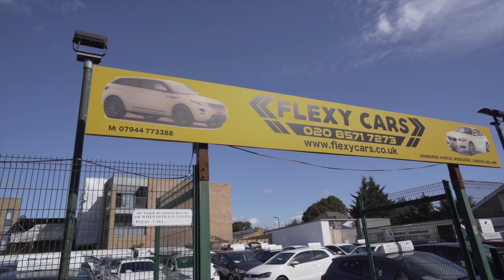How to buy used car UK | Checklist for buying second hand car | Car வாங்கும்போது கவனிக்க வேண்டியவை?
How to buy used car UK | Checklist for buying second hand car | Car வாங்கும்போது கவனிக்க வேண்டியவை?RevathyBharath

Today we are visiting Flexy Cars, a multi car dealer showroom in Southall London. I am here to you give you tips and things to look for when buying a used car. We also going to speak to one of the partners of the Flexy cars to get his advise on the used car check list. I hope you like this video